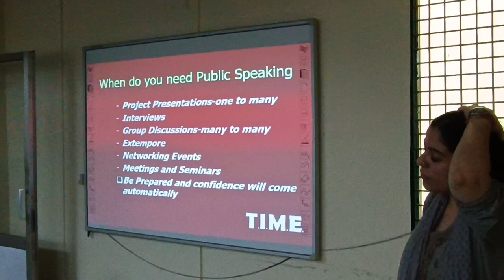Public speaking communication Skills Guest Lecture by Ms Aditi Mishra